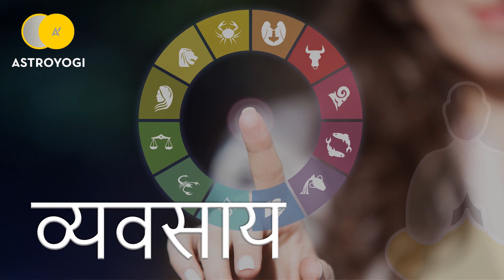Aaj Ka Rashifal | 22nd November 2019 | Rashi Bhavishya | Daily Horoscope | आज का राशिफल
आज का दिन (Daily Horoscope) कैसा जाने वाला है? कर सकेंगें प्यार का इजहार या फिर करें थोड़ा और इंतजार? आज उनसे हो पाएगी मुलाकात या फिर जस के तस रहेंगें हालात? काम में लगेगा मन या फिर थका रहेगा बदन? निवेश से मिलेगा लाभ या उठानी होगी हानि? क्या रहेगी आज दिन भर की कहानी? जानिए आज का राशिफल (Rashi Bhavishya)  आपके करियर, फाइनेंस, प्रेम और स्वास्थ्य को लेकर आज दिन भर के लिये क्या कहते हैं आपके सितारे? एस्ट्रोयोगी दैनिक राशिफल (Aaj Ka Rashifal) वीडियो में जानिए अपने दिन भर का हाल और बनाइए अपने दिन की बेहतर योजना ताकि मिले आपको मनचाहा आसमान और पूरी हो आपकी उड़ान।

आज का शुभ एवं अशुभ समय जानने के लिए देंखे आज का पंचांग

अन्य भाषाओं में भी आज का राशिफल देखें  -